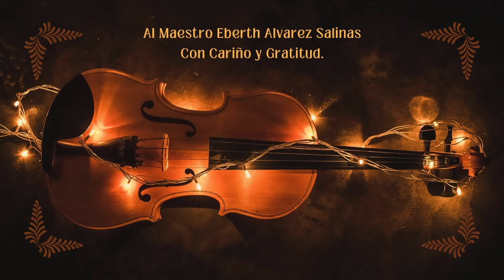Al Maestro Eberth Alvarez Salinas con Cariño y Gratitud 05/07/2024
MAESTRO VIOLINISTA
(Chimaychi)

Maestro Eberth Álvarez Salinas
Te recordamos, con mucho cariño,
Por el legado que nos has dejado
Eternamente te agradecemos,
Nos acompañan tus inspiraciones
Los pasacalles, huaynos y chimaychis.

Violinista, músico del pueblo
Vives presente, con tu melodía,
Las cuatro cuerdas, susurran al viento
Tocando fibras, en todo momento
Calmando penas, llantos y lamentos
A los corazones, lo ponen contentos.

El tiempo avanza, tu huella persiste
Los años pasan, más no tu recuerdo,
Serás el eco, de tiempos perennes
Aunque estemos, lejos y ausentes,
Vibran las notas, con tu gran destreza
Para olvidarnos, de una cruel tristeza.

Eres reflejo, de lo que interpretas
Como si fueras, historia viviente,
para olvidarnos, de malos momentos
Nuestras penurias, algunos tormentos
Haces que vibren, desde los adentros
Las despedidas y los reencuentros.

FUGA
Nuestro respeto y gratitud
A ti maestro del violín,
Con todo afecto y sinceridad
Vivas por siempre en la eternidad.

Nos diste dicha a plenitud
Vibrando cuerdas con emoción,
Como caricia, en una canción
Que nos consuela el corazón.

Autor: Elver Villalva Pinedo
Lima 13 Agosto 2023